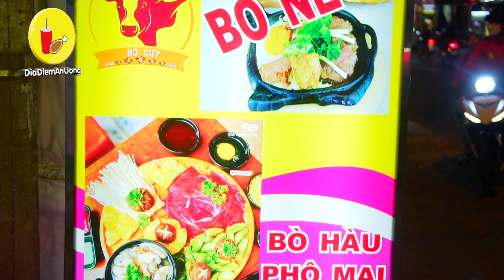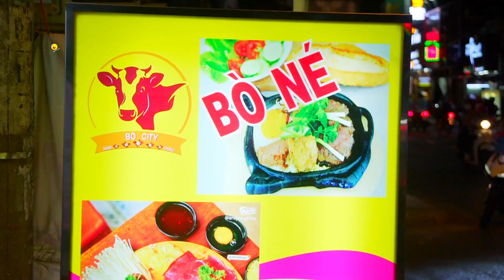TIỆM BÒ NÉ bán từ A - Z chiều lòng con dân nghiện bò ở Sài Gòn | Địa điểm ăn uống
Địa chỉ : 31 Hoàng Hoa Thám, Tân Bình
Thời gian:  7h - 22h